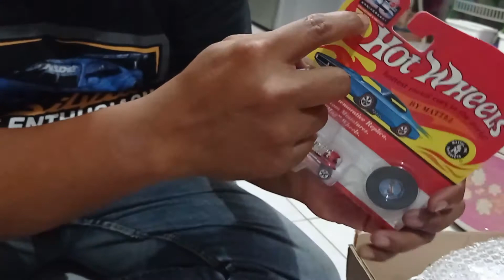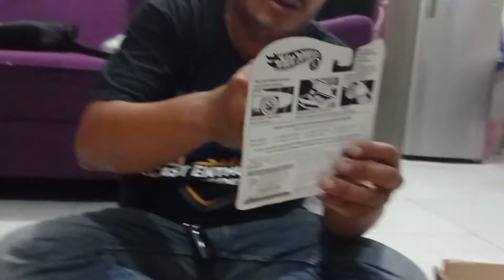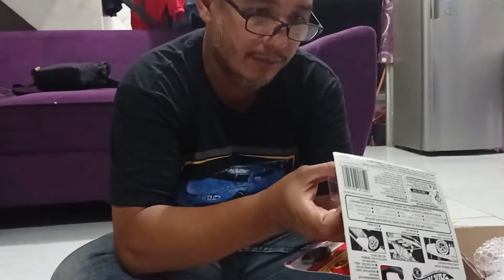Unboxing Paket Hoki Diecast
Terima kasih
Grazie mille
Xie xie